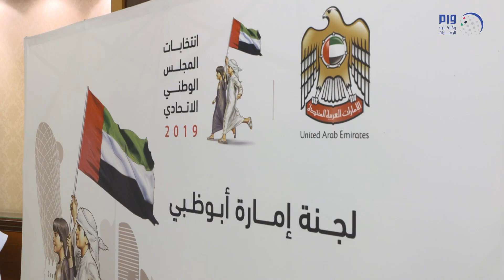افتتاح مقر لجنة إمارة أبوظبي لانتخابات "الوطني الإتحادي 2019" في غرفة أبوظبي